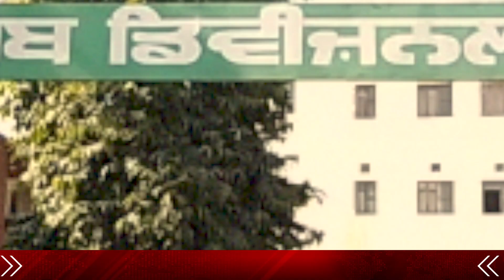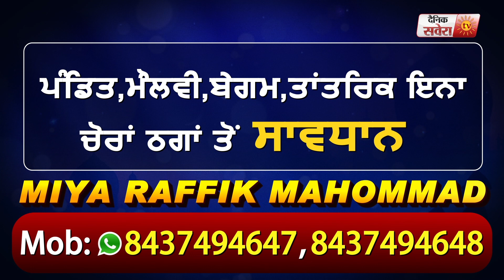Barnala में Swine Flu से पूर्व फौजी की मौत